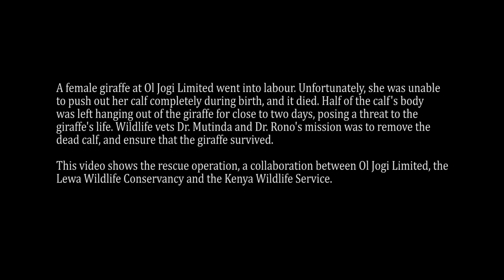Saving the Life of a Giraffe After a Difficult Birth: A Case Report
A female giraffe at Ol Jogi Limited went into labor, but was unable to push out her calf completely and it died. Half of the calf's body was left hanging out of the giraffe for two days, posing a threat to the giraffe's life. A team of wildlife veterinarians, including Dr. Mutinda and Dr. Rono, arrived at Ol Jogi to remove the dead calf and ensure the survival of the giraffe. The operation was a collaboration between the Lewa Wildlife Conservancy, the Kenya Wildlife Service, Ol Jogi Limited, and the David Sheldrick Wildlife Trust. The giraffe has been monitored daily and is reported to be recovering well. This case illustrates the importance of specialized veterinary care in the treatment of wild animals and the efforts being made to protect and conserve giraffe populations.

Video by Steve Toom